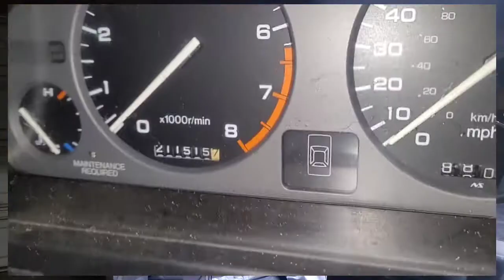The Story Of An Acura Legend